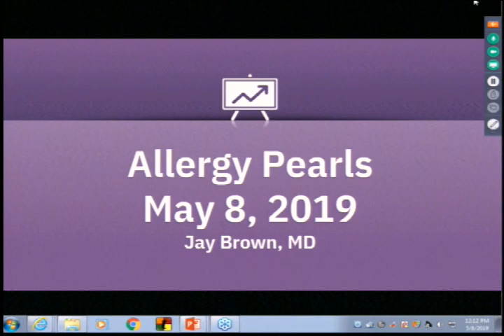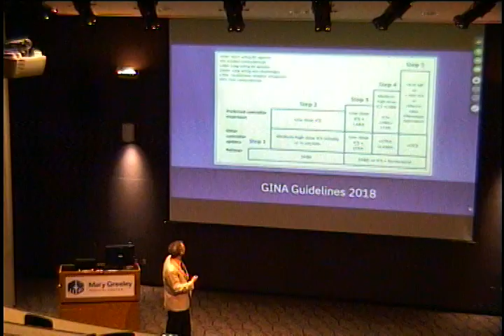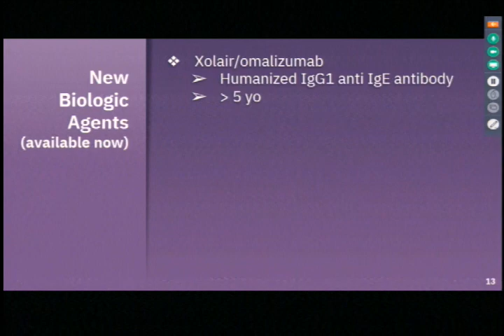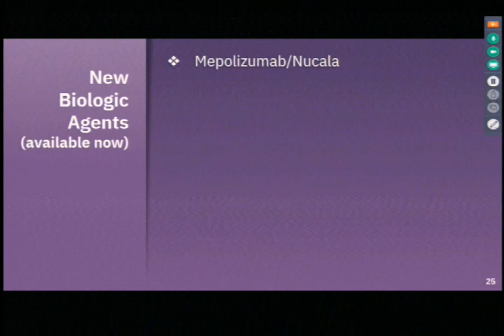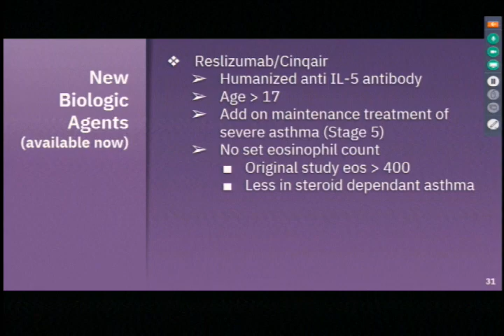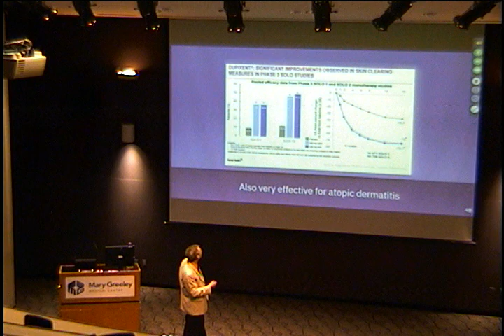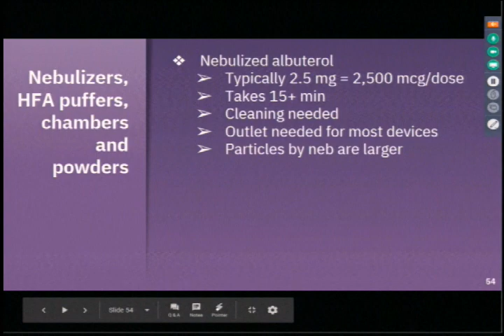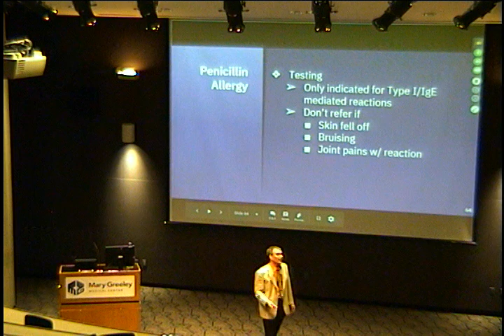Allergy Pearls 5/8/19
Jay Brown, MD, Allergy/Immunology
McFarland Clinic